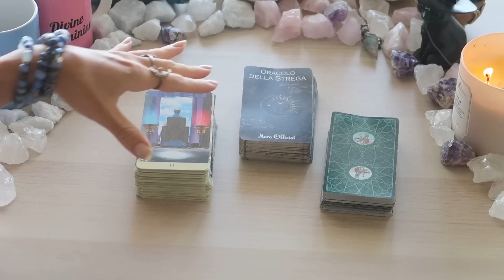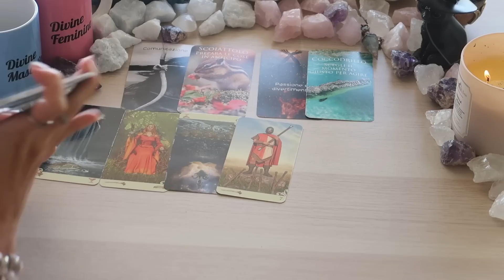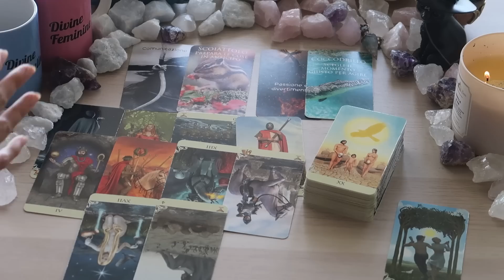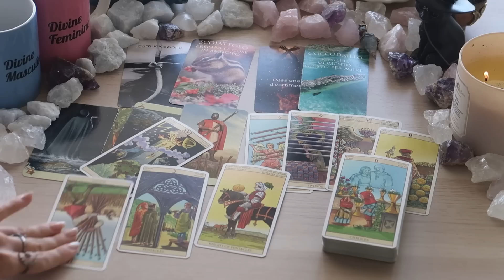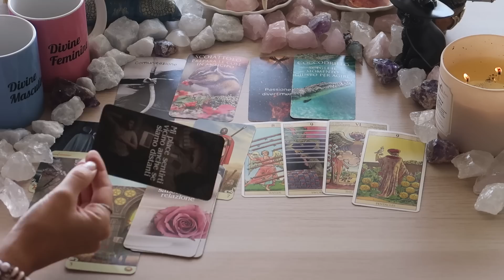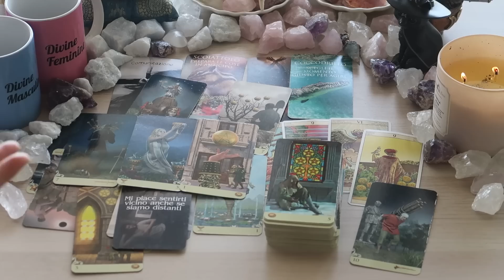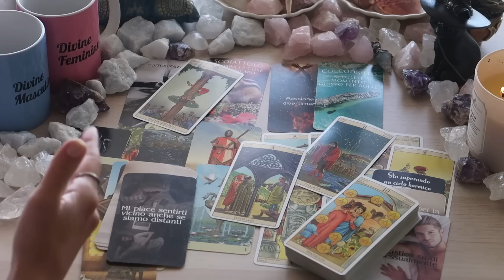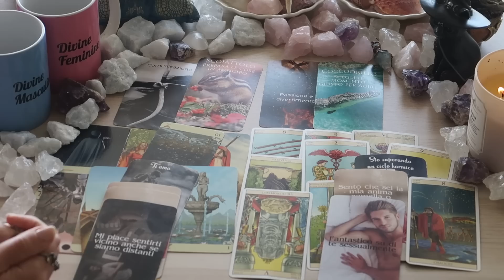Qualcosa d'inaspettato accadrà 💣 Nuovi inizi 🌞 Qualcuno vuole essere perdonato 20-26 Febbraio 2023 🔮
Viceversa Tarot

Tarot of the New Vision